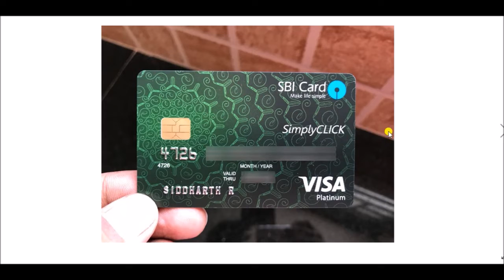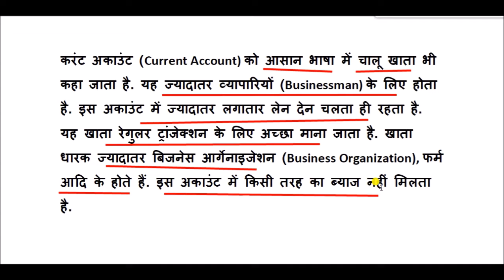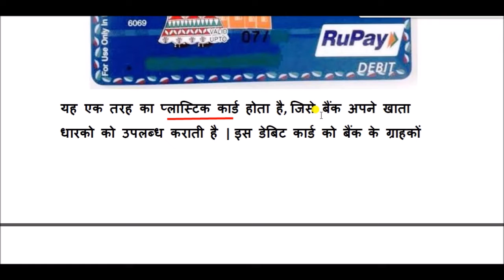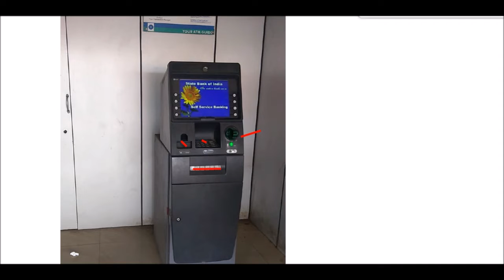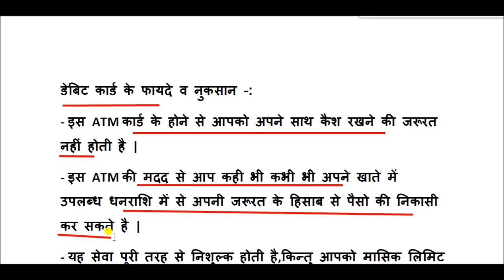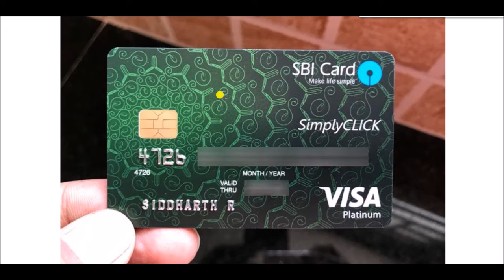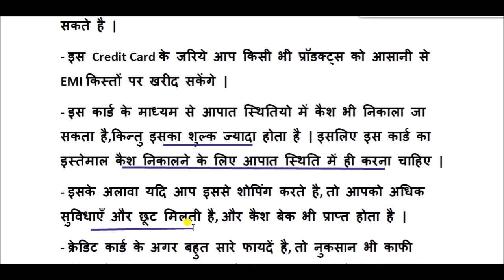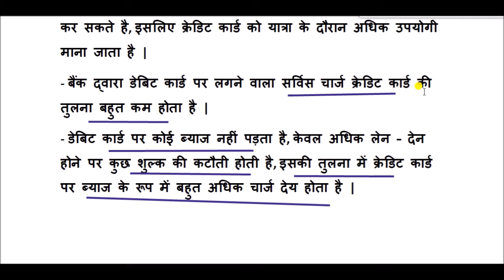Know about Bank, Saving Account, Current Account, ATM Machine, Debit Card and Credit Card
जानिए बैंक , सेविंग_अकाउंट , करंट_अकाउंट , एटीएम_मशीन , डेबिट_कार्ड और क्रेडिट_कार्ड के बारे में